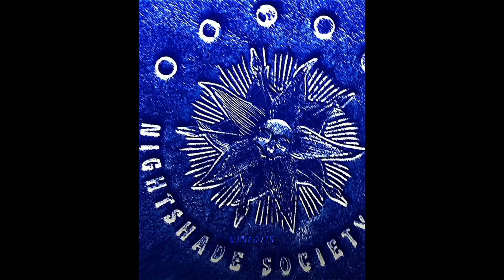Wednesday Tiktok edits pt 4